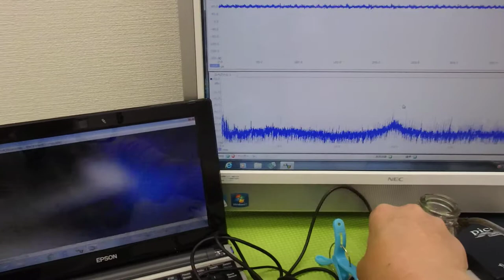オリジナル超音波実験：表面弾性波の観察 ultrasonic-labo